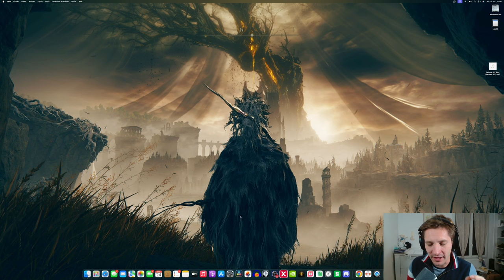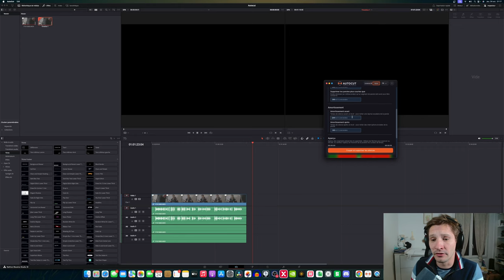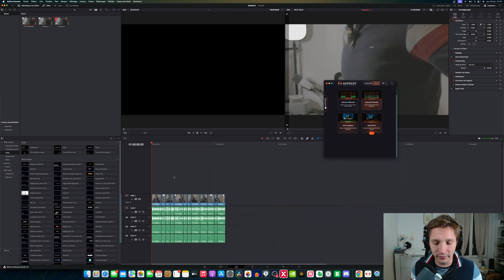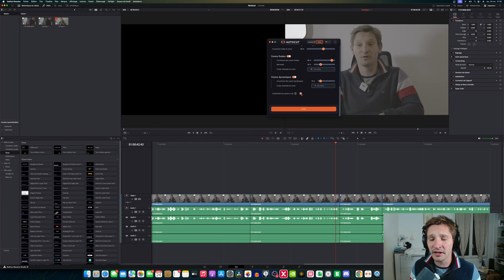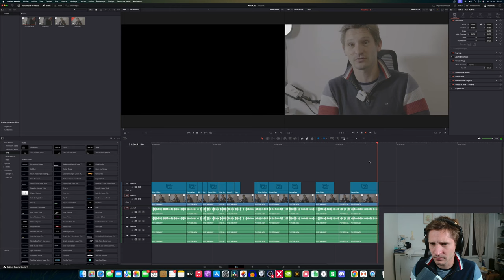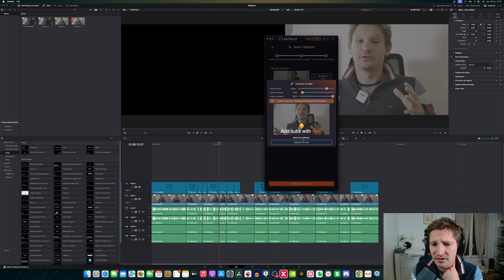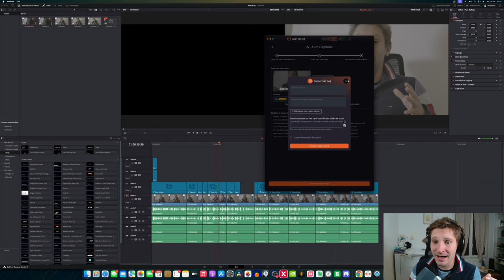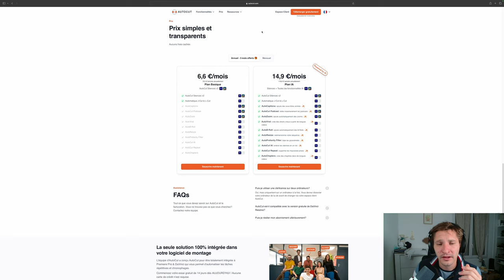AutoCut : il débarque enfin sur Davinci Resolve !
00:00 Intro